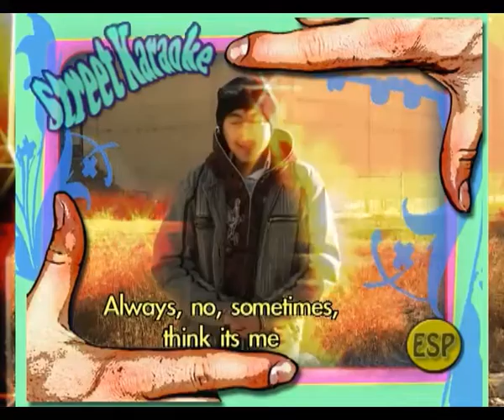S4E8P3 - Learning Languages.mp4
Voice Box Episode 8 - Learning Languages.